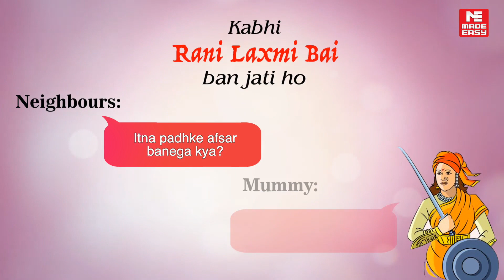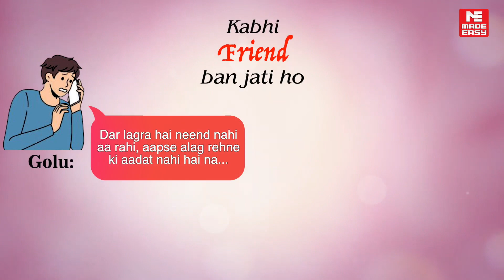Ek Call यूँही Kar Liya Karo | Mothers' Day 2023 Special | MADE EASY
“No one in your life will ever love you as your mother does. There is no love as pure, unconditional and strong as a mother's love.”. However, amongst the hustle bustle and hectic schedules we tend to forget about all the sacrifices made by a mother and the moments where she has always supported us.

This mother’s day, MADE EASY urges you to just give your mothers a call that she waits for!. Let's not wait for mother's day or any other special occasion to talk to her or make her smile, Instead make it a daily regime and drop a smile on her face.

MADE EASY wishes all a very Happy Mother's day.